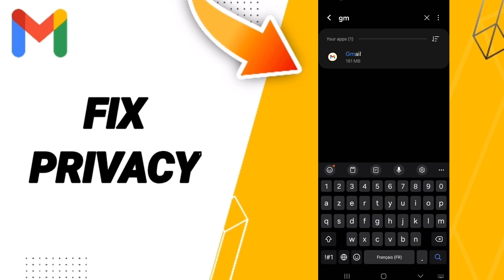How To Fix Privacy On Gmail App 2024